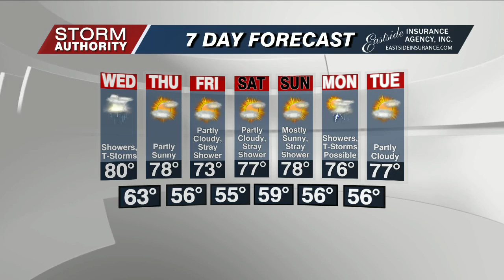Tue 5 PM WX 6-4-24